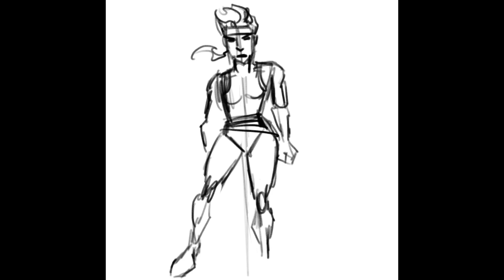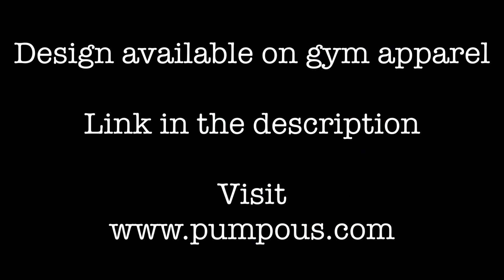Captain Barbell - Cosmic Fitness - Time-lapse Art #6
Here comes Captain Barbell, the hero of cosmic fitness!

This is another design I put together for Pumpous Apparel. You can check out the different items on which this art is featured by hitting this link: